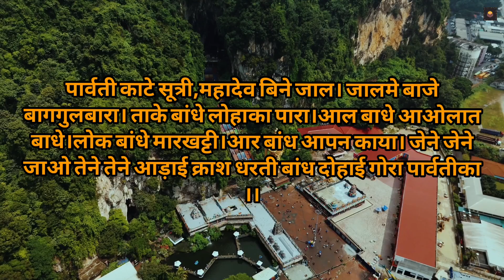भूत प्रेत जिन्नात ओझा तांत्रिक से शरीर को रक्षा करने बाला शक्ति शाली शरीर बंधन मंत्र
1. This video has no negetive impact on the original works(It would actually be positive for them).
2. This video is also for teaching purposes.
3.It is not transformative in nature.
4.1 only used bits and pieces of video to get the point across where necessary.

Mercury uses,
Tantra mantra,
Mantra sadhna,
Tantra sadhna,
Tantra mantra kaise sikhe,
How to learn Tantra Mantra Vidya,
method of learning tantra,
Leading tantra,
Learning mantra,
Mantra vidya,
Mantra vidya,
Guru ki khoj,
search for guru,
Shakti sadhna,
Mantra sadhna,
Tantra sadhna,
Mantra course,
Tantra course,
Shabar mantra,
Shabar tantra,
 तंत्र मंत्र विद्या कैसे सिखे,
तंत्र विद्या,
मंत्र विद्या,
तंत्र कैसे सिखे,
मंत्र साधना,
तंत्र साधना,
तंत्र सिखे,
मंत्र सिखे,
शाबर मंत्र,
शाबर तंत्र,
शाबर सिद्धि साधना,
साधना कि शुरुआत,
साधना कैसे शुरु करे,

शाबर तंत्र,
vashikaran mantra
stri vashikaran
kamdev vashikaran mantra
mantra totke
Vashikaran Upay
sambhog Vashikaran mantra
mantra aur upay
ptni vashikaran
pati vashikaran
premika vashikaran
premi vashikaran
aghori vashikaran mantra
aghori totke
mantra sadhna
tantra mantra yantra
बंगाली मंत्र

          🙏🙏🙏🙏🙏धन्यवाद🙏🙏🙏🙏